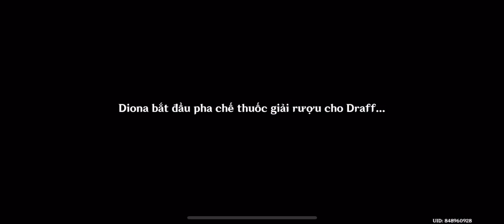Diona Story: part 3 l Diona's special drink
Phim hoạt hình 3D Genshin Impact l Mèo và rượu: tập 3
Chào mừng bạn đến với Youtube chính thức được trực tiếp quản lý bởi Jared Huỳnh